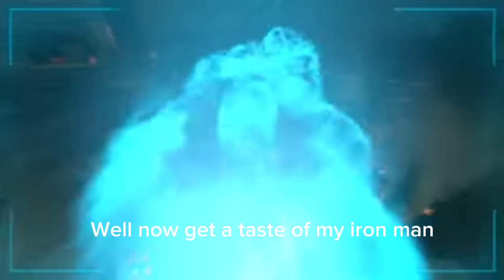I put subtitles on Skibidi toilet 51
Animation form @DaFuqBoom

Second channel @Skibidi_dialogues

skibidi meme
skibidi toilet
I subtitled skibidi toilet
Dafuq boom war
Dafuqboom
Skibidi toilet all episodes
Dafuq boom episode 51
Skibidi toilet but with subtitles
skibidi toilet season 1